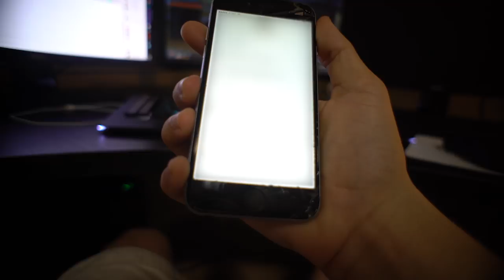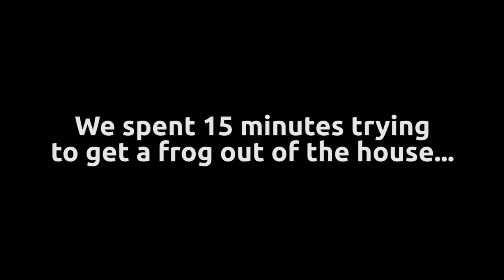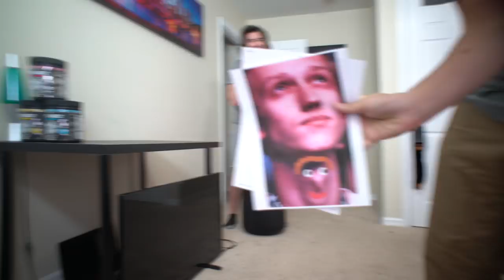Found Embarrassing Webcam Footage!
Daniel K.

✷ Did you find the hidden Gandhi? Wait until the outro to see where he was hiding!